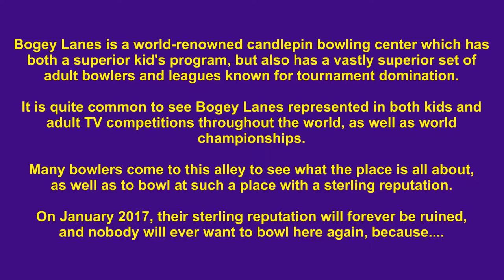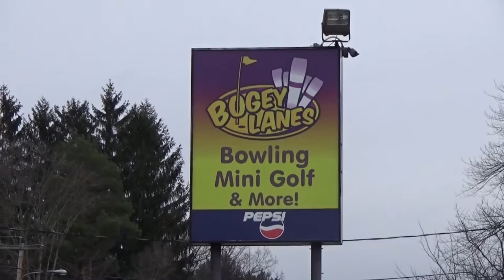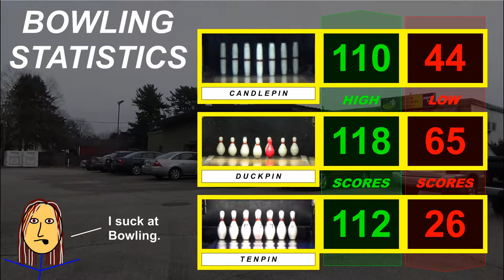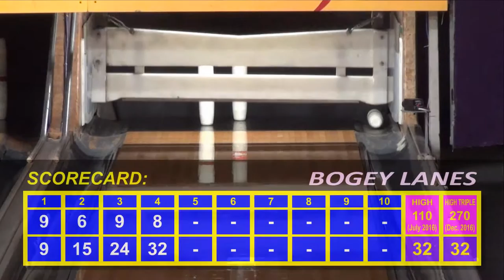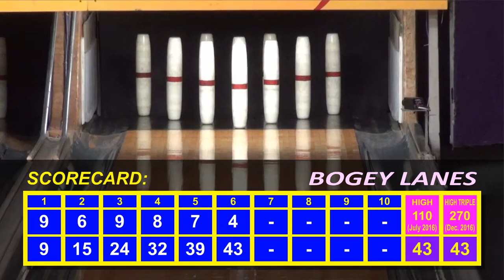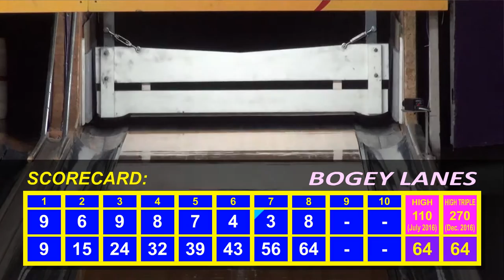Watch Me Suck at Bowling! (Ep #70) Bogey Lanes, East Brookfield, MA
Candlepin action from a center with a sterling reputation, Bogey Lanes in East Brookfield, Massachusetts.
Per usual, tour first, highlights of scoring, and then destroying the reputation of this house through the terrorist act of bowling here.
Nobody will ever want to bowl here again.